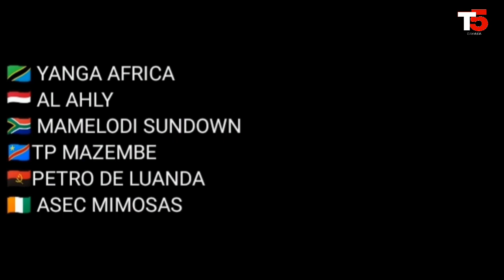CAF Watangaza Ratiba ya Mechi za Mzunguko wa 6 Ligi ya Mabingwa, SIMBA na YANGA Kucheza Tarehe Hii